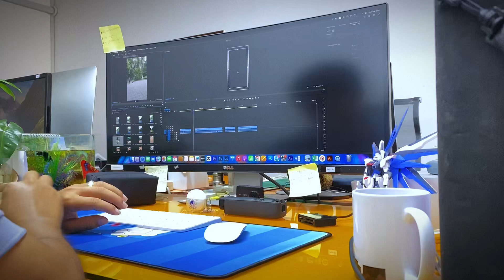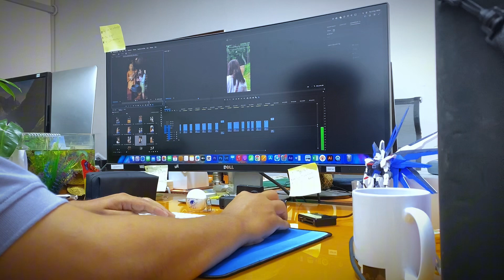បន្ទាប់ពីថតហើយមក Edit ម្ដង Pocket 3